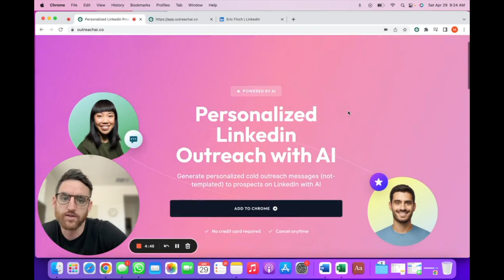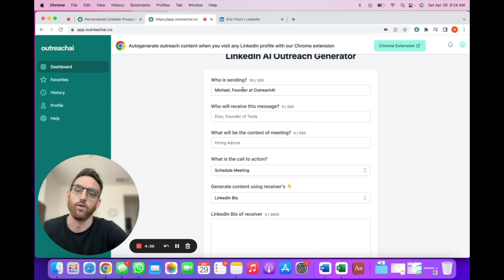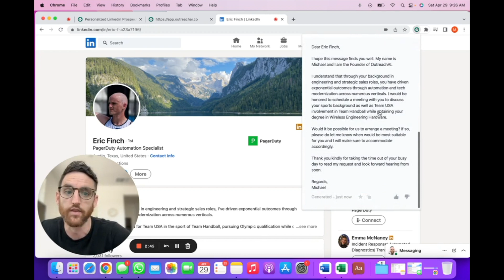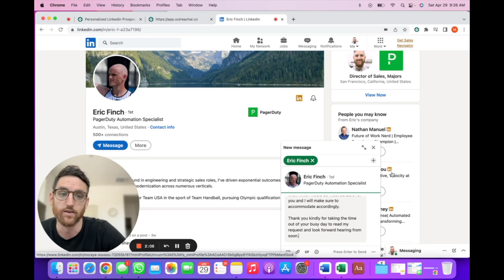LinkedIn Prospecting with ChatGPT Chrome Extension